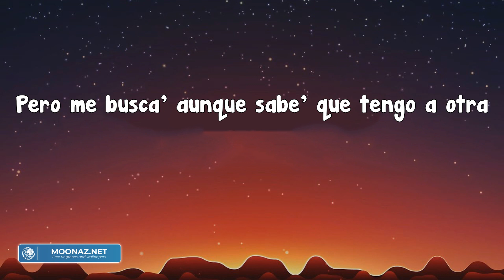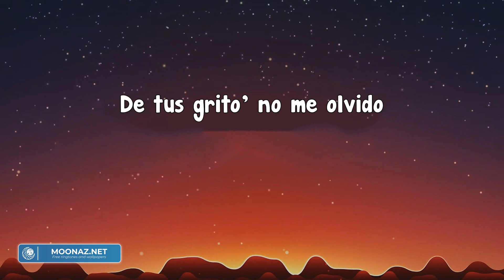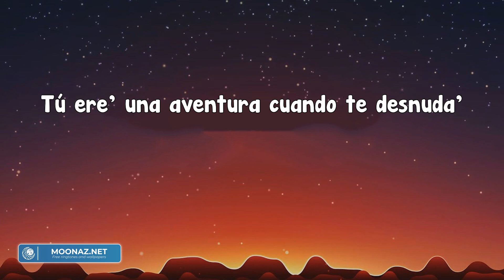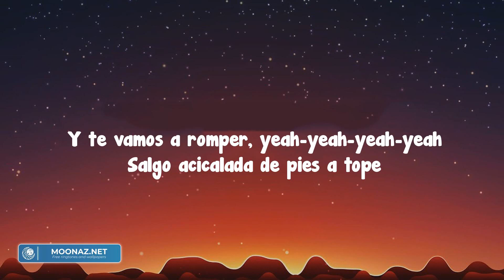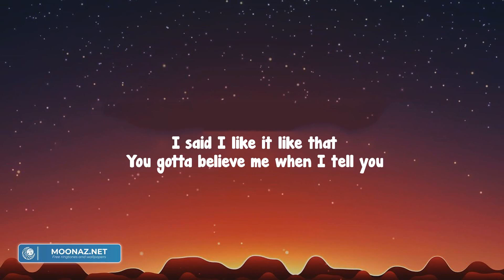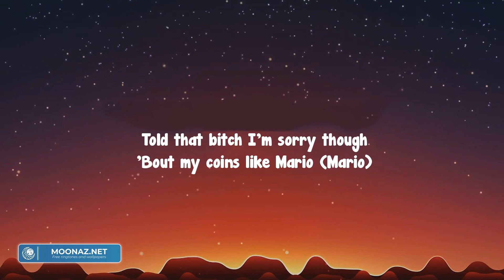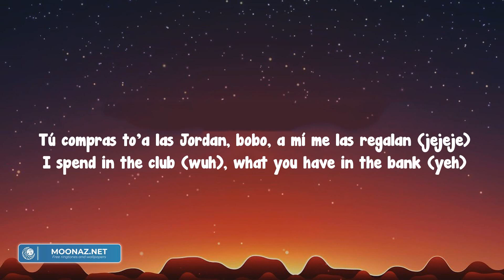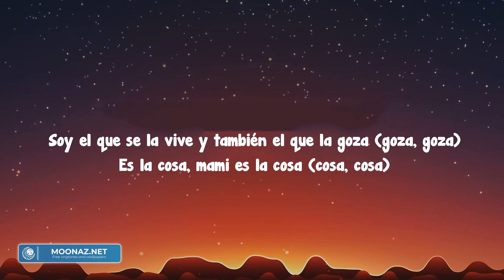Desesperados - Rauw Alejandro (Letra/Lyrics)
#¿Quémehizousted?
Quelaquierovolveraver
Yvolverlaabesar
Yotepasoabuscar,
Esquelabellaqueracontigo
Connadiemáslaconsigo
Detusgrito'hoynomeolvido
Te-te-tengoreservao'elhotel
Peroconestasgana'novamo'allegar
Somo'do'desesperado',
Atrá'nosesperaelasiento
Túere'unaaventuracuandotedesnuda'
Te-te-tengoreservao'elhotel
Peroconestasgana'novamo'allegar
Somo'do'desesperado',
Atrá'nosesperaelasiento
Túere'unaaventuracuandotedesnuda'
La'gana'detenerla,
Quehacértelocuandomedetuve,
Enlaparte'eatrá',
Tusgrito'confirmaronquevistela'nube'
Labellaqueranosdominasiemprequetúyyono'vemo'
Noimportaelambiente, dondeseano'comemo'
Nohayplanificaciónporqueatilasituación
Tedescontrolaynohayformadeevitarlasituación
Dondesiempreterminamossinropa
Noteconformasconunbesoenlaboca
Segúntúdice',
Peromebusca'aunquesabe'quetengoaotra
Te-te-tengoreservadoelhotel
Peroconestasgana'novamo'allegar
Somo'do'desesperados,
Atrásnosesperaelasiento
Túere'unaaventuracuandotedesnuda'
Laprimeravezqueperreamos
Nopudimo'evitarloynosbesamos(ey)
Queelmomentonoacabaranodejamo'
Envanonofue,
Tumiradamedijoqueestohoygano(yah)
Ah
Mami, #¿túquiere'más
Túquiere'más, túquiere'más?(Uh-wh)
Bebé, puesnosehablemás(y-yih)
Nomesuelte'yvámono'deunave'(yah)
Bendeci'oporserelquevetudesnudez(amén)
Lomásquemegusta'etie'tusencillez
Legustaagresivo,
DelaMetroaMayagüez(Ra-Rauw)
¿Quémediceusted?
Quelaquierovolveraver
Yvolverlaabesar
Yotepasoabuscar,
Esquelabellaqueracontigo
Connadiemáslaconsigo
Detusgrito'nomeolvido
Te-te-tengoreservao'elhotel
Peroconestasgana'novamo'allegar
Somo'do'desesperado',
Atrá'nosesperaelasiento
Túere'unaaventuracuandotedesnuda'
Ra-Rauw
RauwAlejandro
ConChencho
Corleone
Desbloqueandounnuevoniveldelperreo
Dímelo,
DulceComoCandy
VICEVERSA,
Ey
Ra-Rauw
Conlosfuckin'Sensei
DuarsEntertainment
Gang